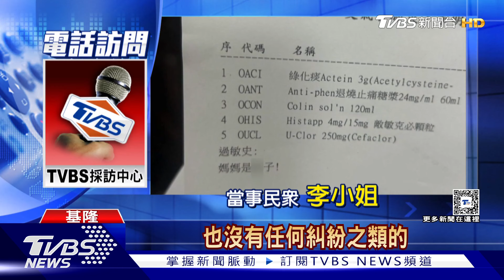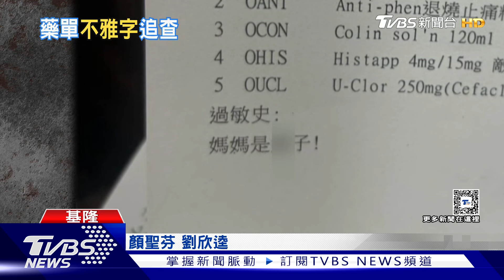「藥單」備註不雅字眼 護理師連忙道歉｜TVBS新聞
到醫院看診，都會有一張"藥單"，有仔細看過裡面的內容嗎? 24號一名媽媽帶兒子到部立基隆醫院看醫生，結果竟然發現藥單上出現不雅字眼，當場馬上反應，連護理師也很納悶連忙道歉，院方澄清電腦並沒有鍵入相關字眼，衛福部表示調查後，初步排除資安漏洞，後續會從是否人為疏失方向進一步釐清，若確認內部人員作為，將會送考績委員會討論懲處。